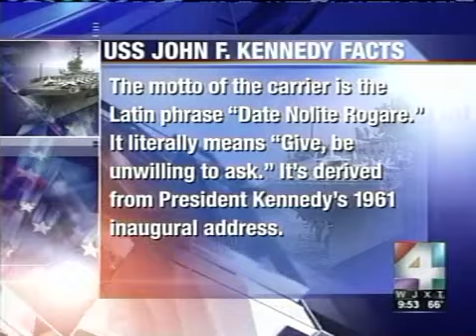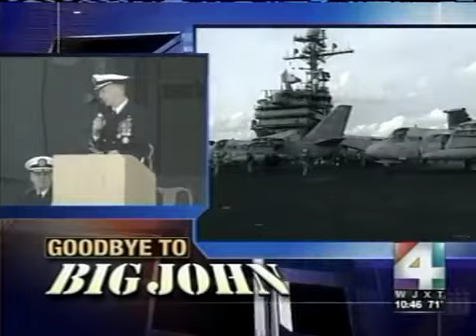Decommissioning Ceremony JFK CV-67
Decommission ceremony of the USS John F. Kennedy CV-67 as broadcast by WJXT Channel 4 in Jacksonville, FL. I was stationed aboard "Big John" from Feb '92 - Mar '96 as an Electronics Technician (ET2) supporting Tactical and General Message Processing Satcom systems.  I didn't originally record this but am hosting it on this channel so that it can live on and not be lost or otherwise made unavailable for whatever reason.